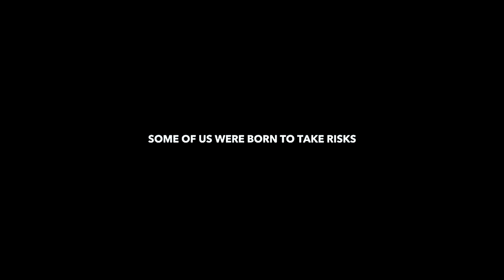Viktoria Modesta - Prototype Dark Dance - v2018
Created by 4creative, directed by Saam Farahmand.
v2018